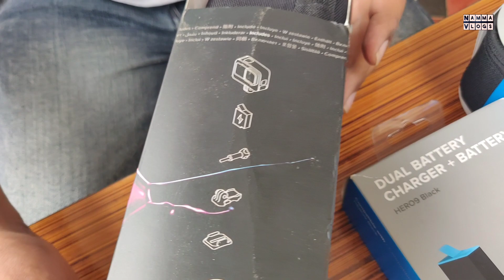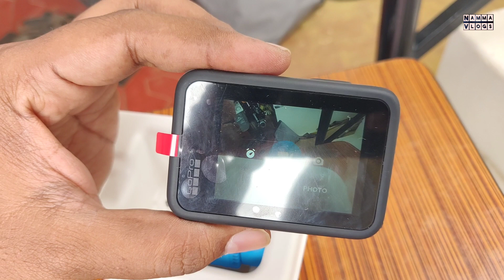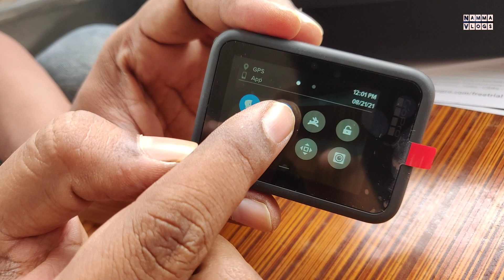GoPro Hero9 Unboxing with Adventure Kit in Tamil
GoPro Hero9 unboxing